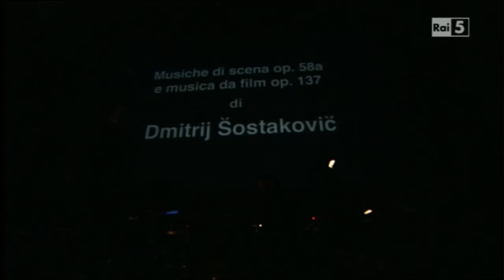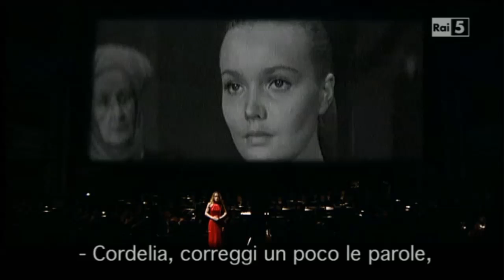SHOSTAKOVICH King Lear | E.Zhidkova, A.Kotscherga, Mahler CO, C.Abbado | video 2003 ®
Dimitri SHOSTAKOVICH: Film Music & Incidental Music for «King Lear» by Shakespeare [freely mixed]
00:30 | Film directed by Grigori Kozintsev (1971) -RUS sub. ITA-
❶ Music for the play "Korol' Lir" (King Lear), Op.58a (1940)
❷ Music for the film "King Lear", Op.137 (1970)
(1:11:10 applause | 1:11:23 credits)
cast:
Elena Zhidkova, mezzosoprano
Anatoli Kotscherga, basso
Swedish Radio Choir
Eric Ericson Chamber Choir
Christina Hörnell, choirmaster
Mahler Chamber Orchestra
Claudio Abbado, conductor
recorded: PAL 16:9 | live, Teatro Comunale, Ferrara | 15 February 2003
_original broadcast audio_